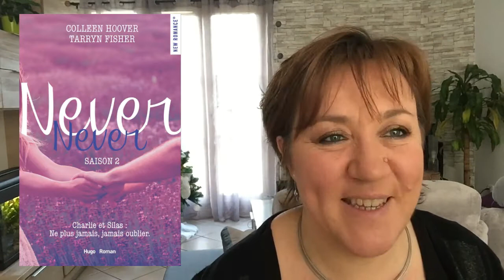Update Lecture #8 {Décembre 2016}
Bonjour,

Je suis heureuse de vous retrouver avec mon update lecture #8

Livres cités :
- The score (tome 3 de Off Campus) de Elle Kennedy
- Deuxième tombe sur la gauche (tome 2 de Charley Davidson) de Darynda Jones
- Love chef ! de Battista Tarnatini
- Les Anges (tome 1) de Tina M
- Les Anges (tome 2) de Tina M
- Never never (saison 2) de Colleen Hoover et Tarryn Fisher

Lecture en cours :
- Les Anges (tome 3) de Tina M

A bientôt